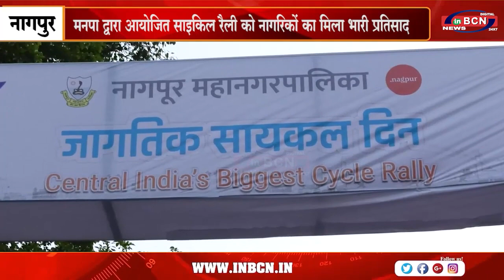मनपा द्वारा आयोजित साइकिल रैली को नागरिकों का मिला भारी प्रतिसाद..INBCN NEWS